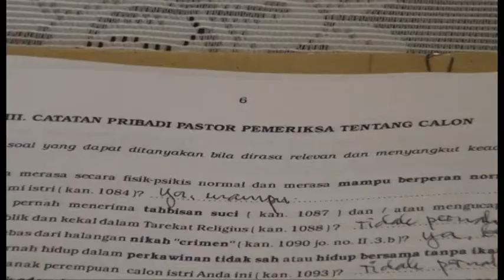03 Holy Matrimony Ferdi & Fera